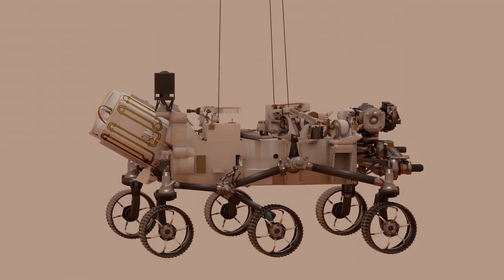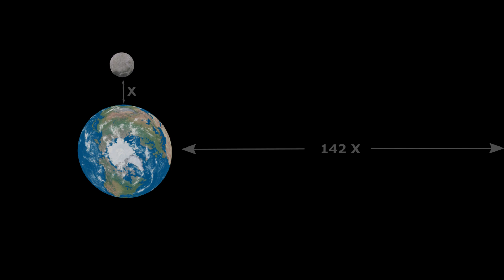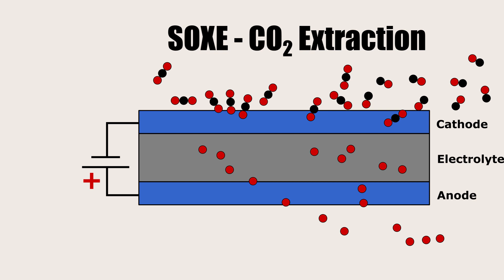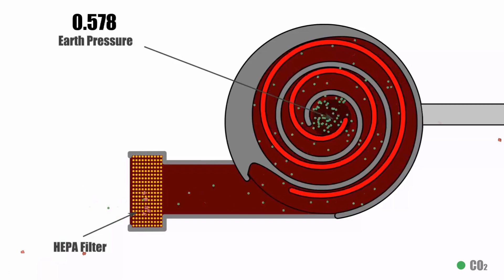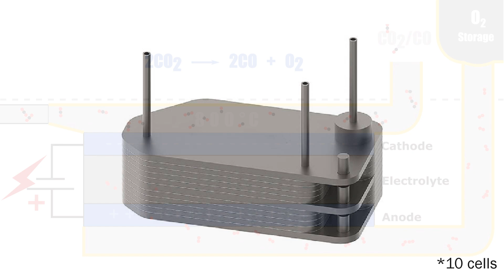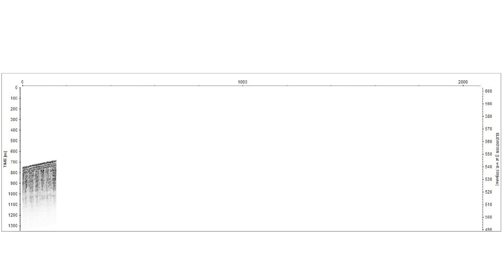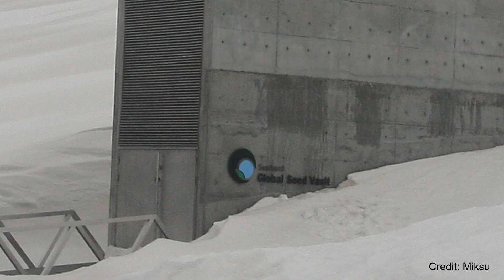Perseverance - Preparing the Future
Trying to live on another planet  is a very risky goal even if it's just a little outpost with a small crew. From the the trip itself to sustaining the crew for a month or so in an environment that is not well understood., the risk of failure can be high if we don't have the proper data we need to model the environment sufficiently enough to minimize risk of failure.
NASA's Perseverance Rover will give us some of this vital data as we prepare to make planetfall on Mars in the 2030's

Please checkout  out our android space simulator app called Curiosity.  It's lets you send spacecraft to all of the inner planets of the solar system from earth.
It also lets you land the Curiosity rover on Mars going through the 7-Minutes of Terror.